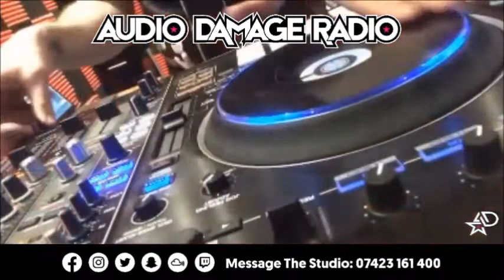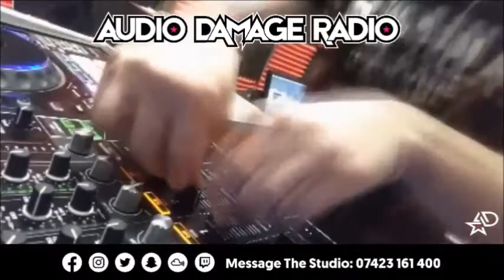General Bounce (Devoted Take Over) LIVE - Audio Damage Radio 9 - 10pm (26.06.21)